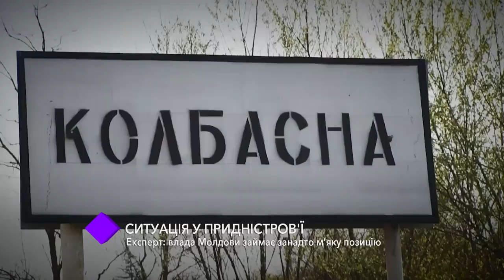Ситуація у Придністров'ї. Експерт: влада Молдови займає занадто м’яку позицію